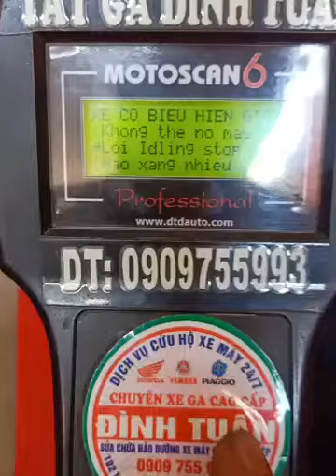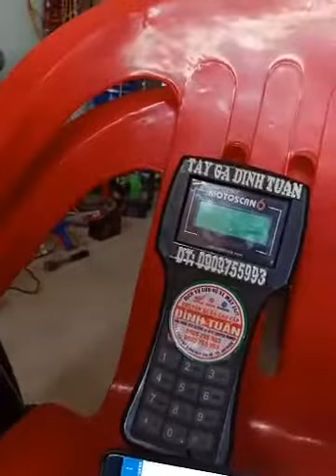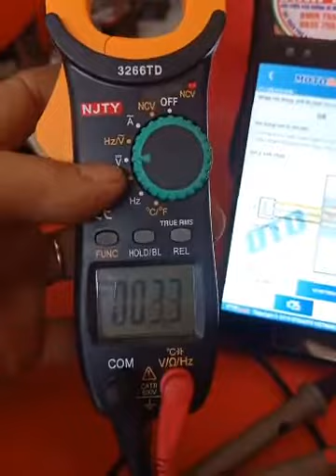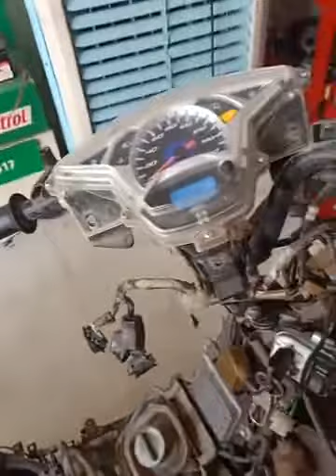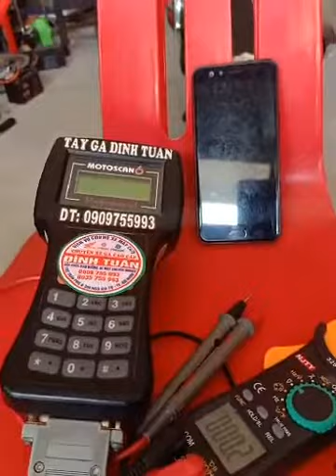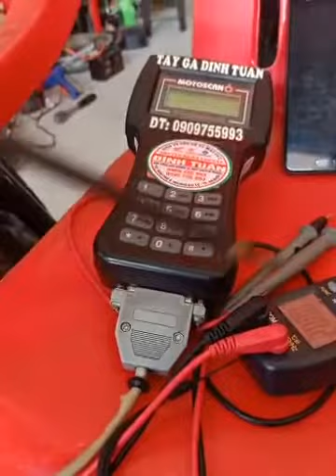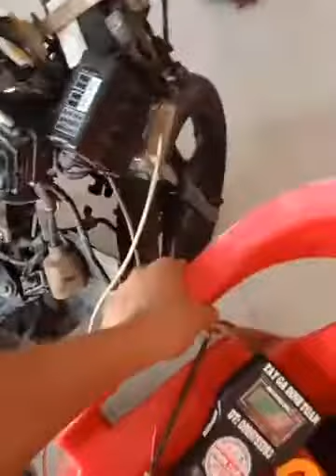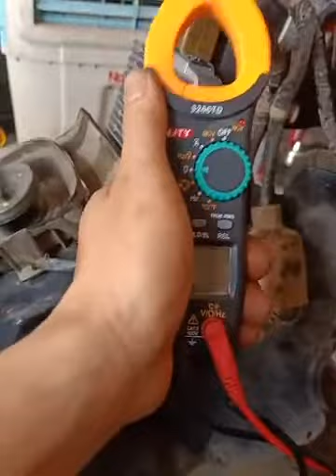Tay ga Đình Tuấn chia sẻ cùng ae cách tra cứu màu dây, đọc thông số trên máy xe AB 2013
Tay ga đình tuấn 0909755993